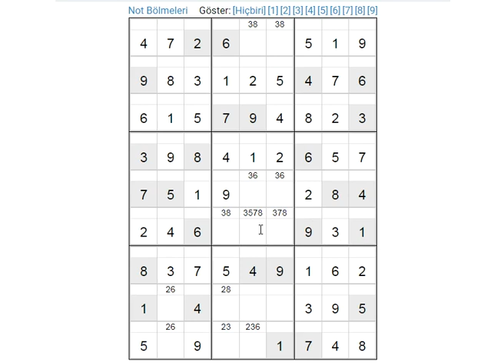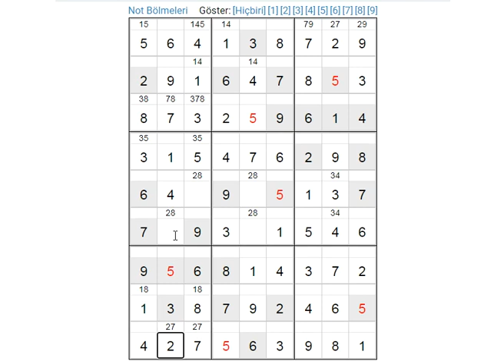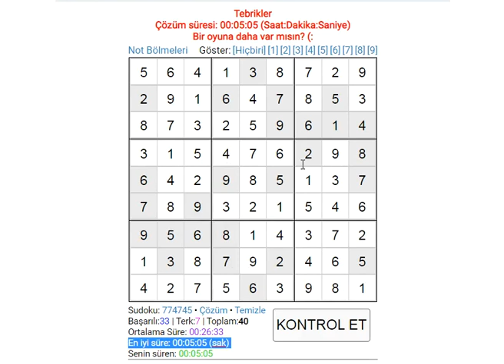triple expert sudoku 数独 סודוקו سودوكو सुडोकू СУДОКУ 數獨 스도쿠 ՍՈՒԴՈԿՈՒ ซูโดกุ სუდოკუ ΣΟΥΔΟΚΟΥ